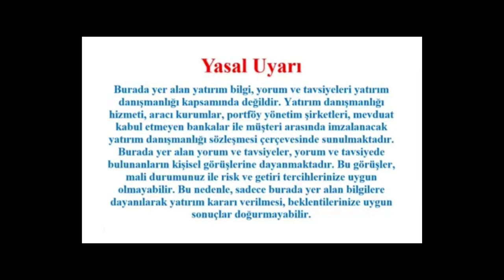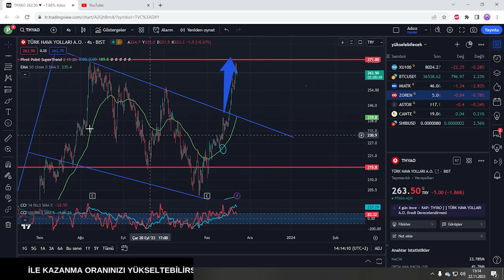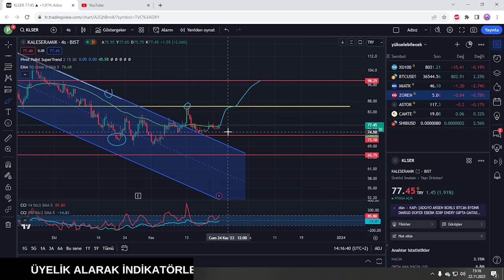KLSER HİSSESİ GÜNCEL DETAYLI ANALİZİ-KLSER HİSSESİ ALINIR MI ?NE OLUR ?